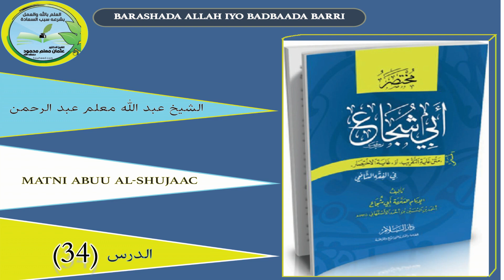Kitaabka Matni Abu Shujaac Darsigaa 34aad